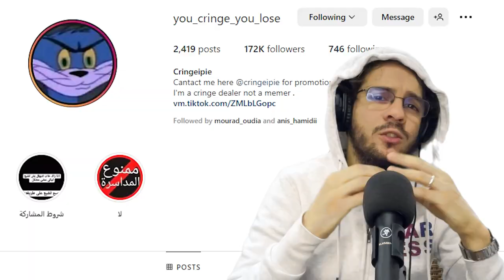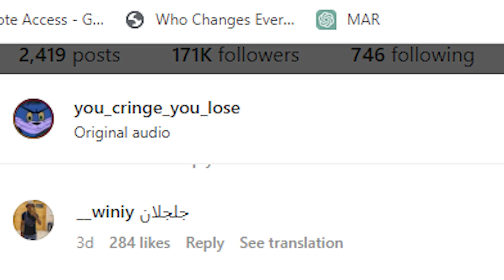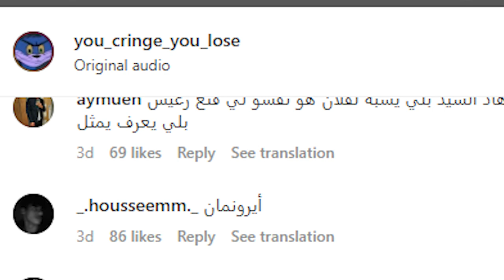Return Of The Cringe (كرنج 21)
This is a video about the great return of the Cringe series... Maybe, idk